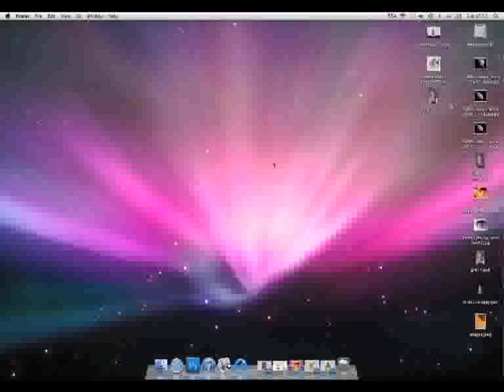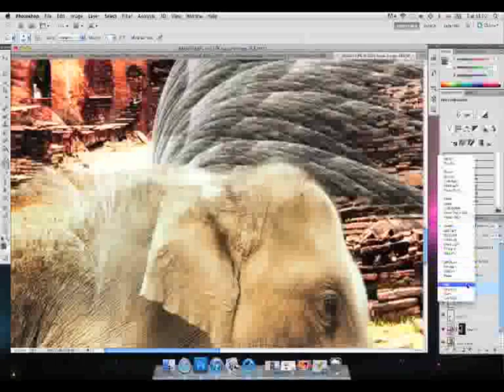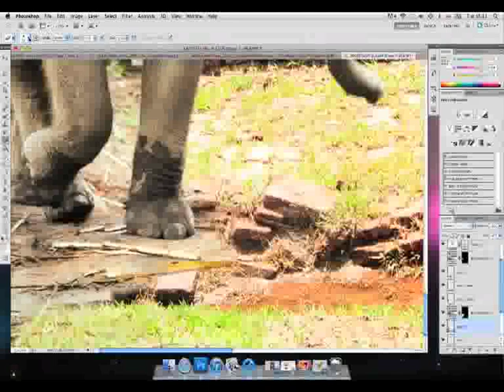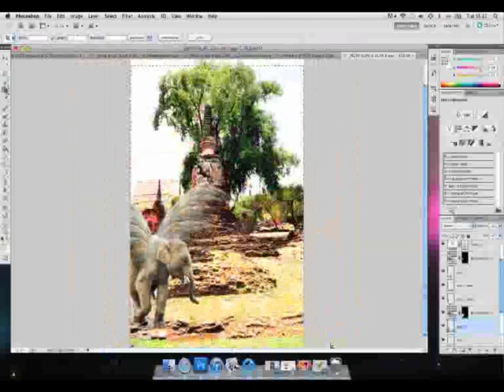Photoshop CS5 Elephant with wings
Photoshop CS5 video adding wings to an elephant